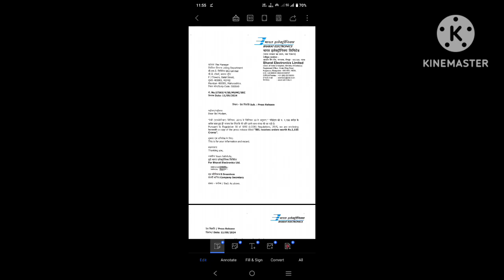Stock! share market! stock market!